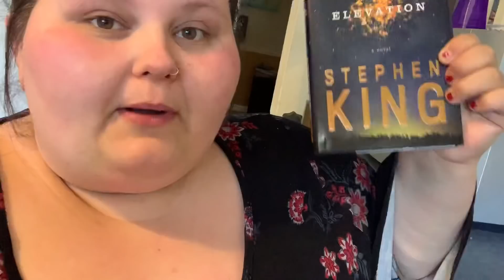EAT WITH ME | CAN’T SATISFY EVERYONE